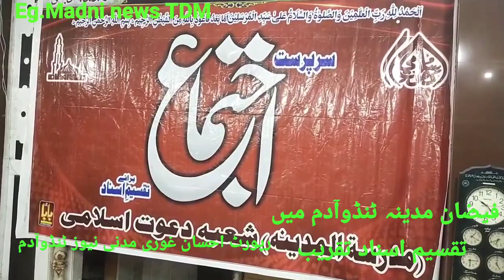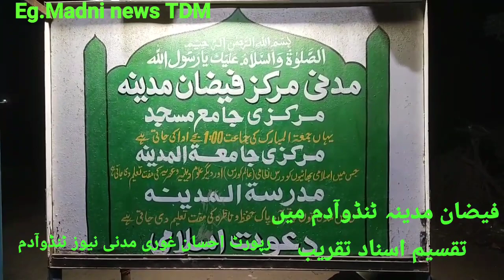Fizan Madina Tando Adam me taqseem asnaad.Rp.Ehsan ghouri TDM